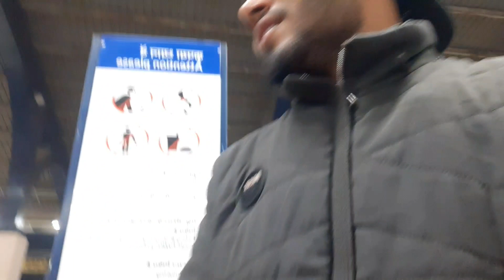bye bye dehli | traveling train 24 hour | Gautam Jha vlogs 👇 part -1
hit likes.